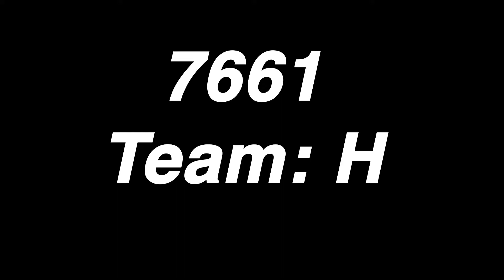SkillsUSA States 2018 1st Place TV Production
Take a look at Cypress Bay's first place winning entry for TV Production at SkillsUSA States 2018!